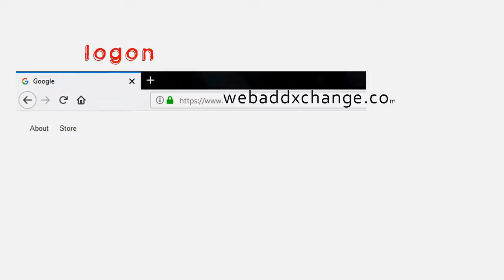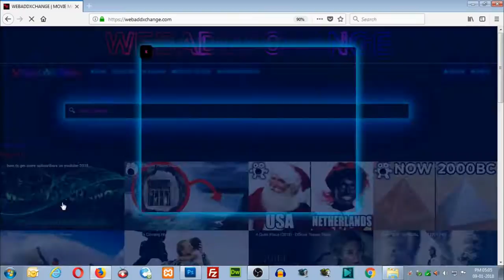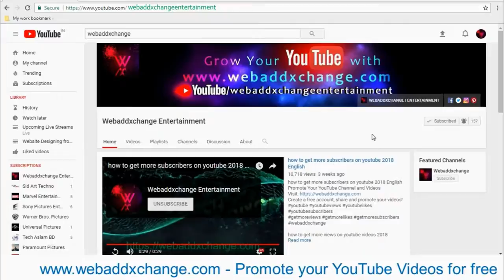how to get more views and subscribers on youtube videos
Like the video and feel free to make a comment or two.well all learn and grow together as YouTubers